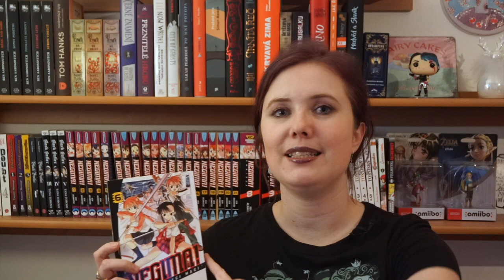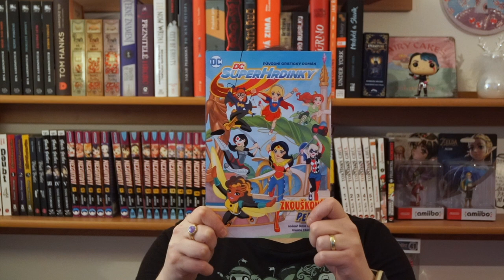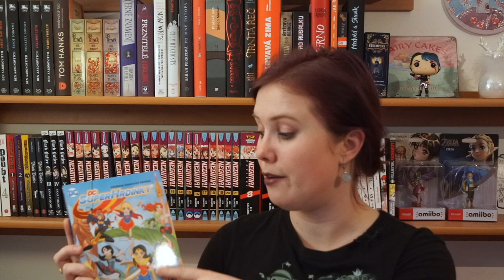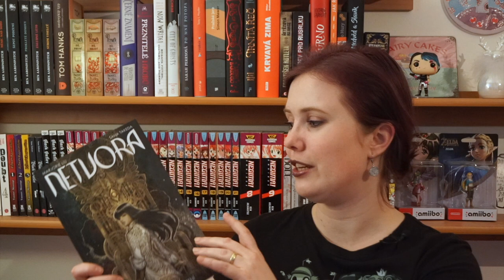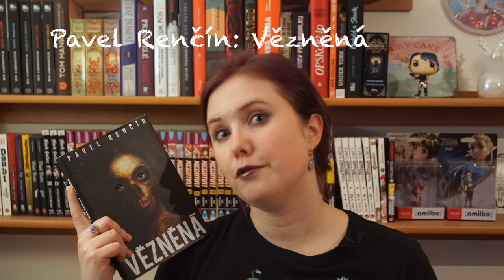Knižní banket | Wrap up – leden 2019 | knihy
Ahoj, nové video o knihách přečtených v lednu je tu! Bylo to tentokrát hodně o komiksech, tak snad mi odpustíte, pokud to není váš šálek kávy.

Mluvím o knihách:
manga Negima: Magister Negi Magi 6
komiks DC hrdinky: Zkouškové peklo
komiks Netvora
a anglická kniha od Juno Dawson: Clean

Rozhovor s Jaroslavem Kalfařem, ve kterém doporučuje knihu Napětí, najdete zde

Díky a těšte se také na audioknižní wrap up!